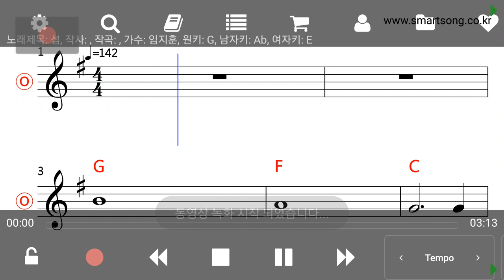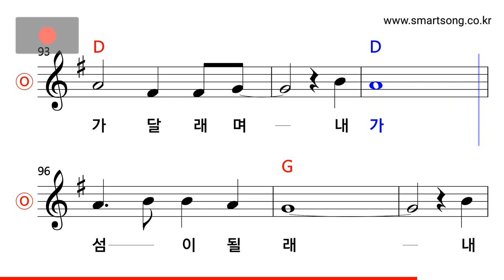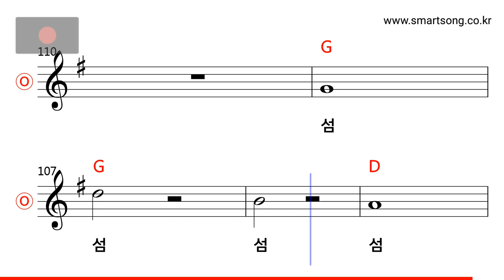임지훈 - 섬 MR